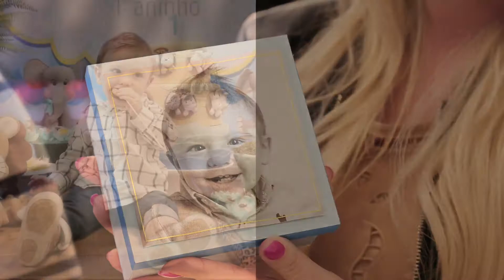João Pedro 1º Aninho 🦁🦊🐵🐯🐦